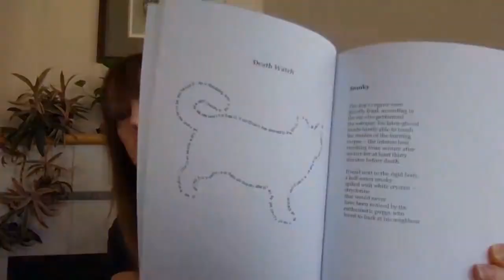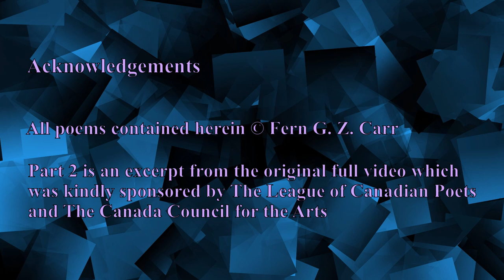FB Live - Mind / Forms, #2 - Forms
Part 2 of this series explores all sorts of poetic forms: wraparound, haiku, echo, ekphrastic, acrostic, ghazal, and pantoum.

CHANNEL SECTIONS
Videos
Funny
Mandarin, French, Spanish, Italian, Yiddish, and Latin
Performances
Illustrated Themed Readings
Highlights